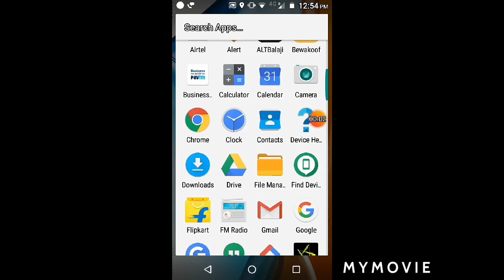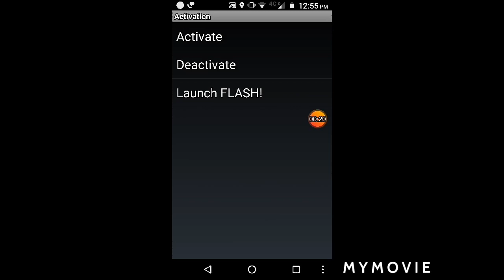How To Stop Sim Toolkit Notifications On Android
Stop sim toolkits notifications
Stop flash notification